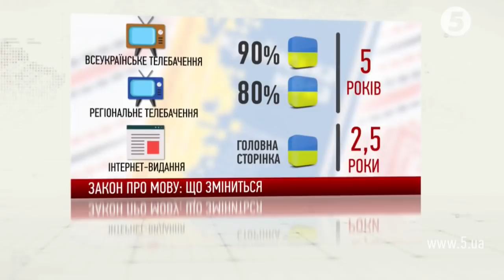Історичний день у парламенті : нардепи ухвалили закон про мову, але опозиція блокує підписання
2000 правок і понад півтора року в парламенті – і нарешті народні обранці ухвалили законопроект про мову. Відтепер українська буде обов'язковою та основною для використання як у державних структурах, так і в закладах харчування. За кілька років почне діяти й адміністративна відповідальність за публічне пряження чи зневажання української. А до цього усіх охочих навчатимуть державної у спеціальних центрах. Із такою перспективою були не згодні колишні "регіонали".